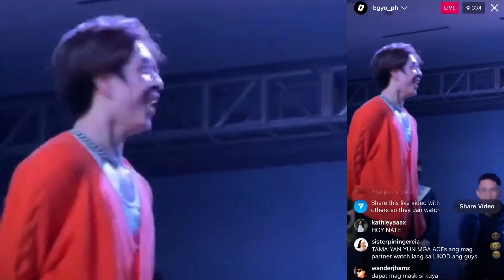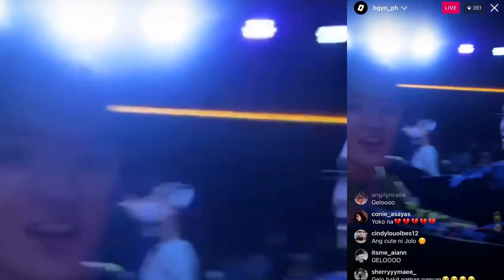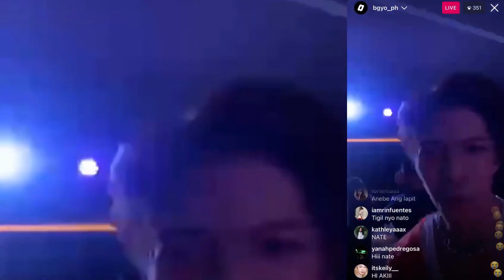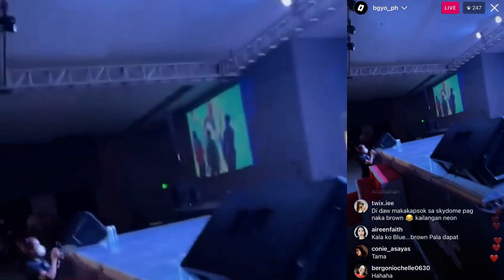BGYO IG Live - May 7, 2023 (Part 1) | KCC Mall Tour Zamboanga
The original video was longer, but those parts that were laggy have been omitted in this final output.